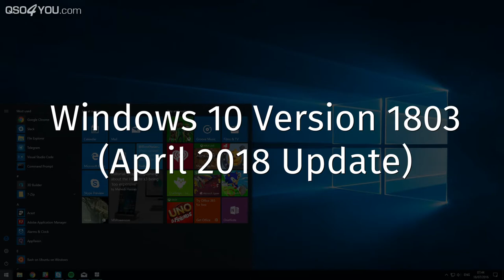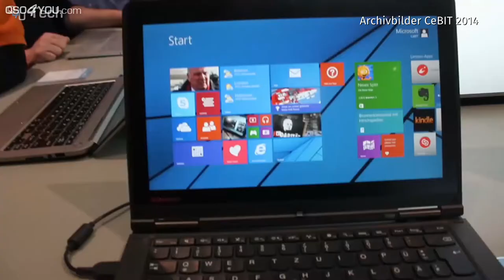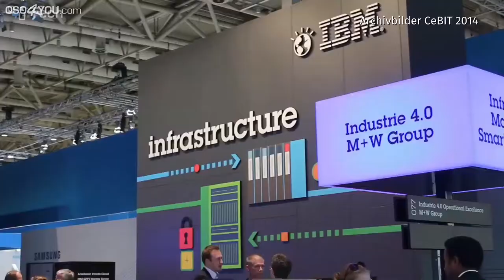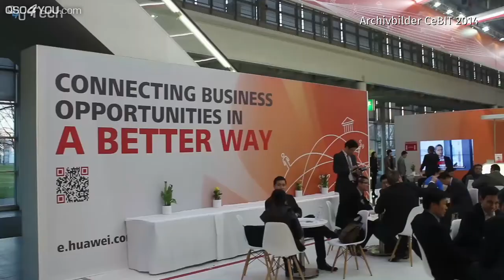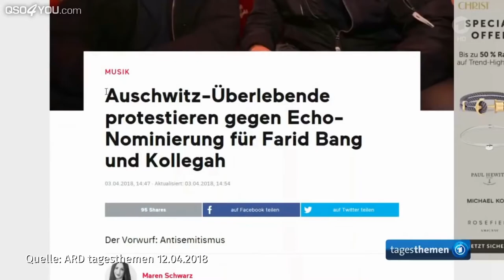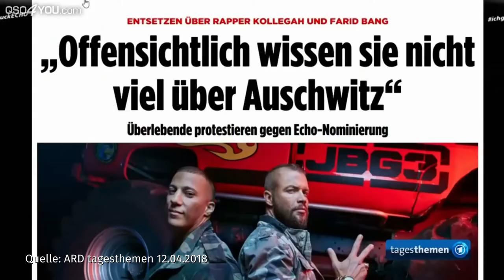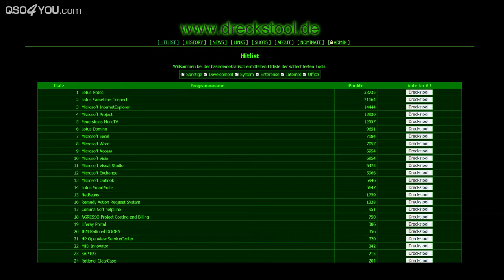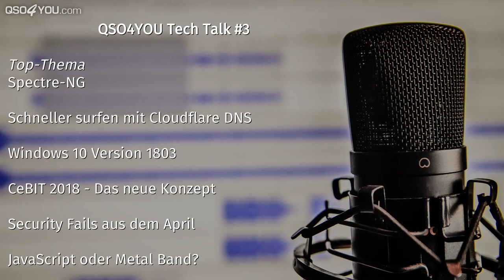Spectre-NG, Windows 10 Update 1803, Cloudflare DNS, CeBIT 2018 - QSO4YOU Tech Talk #3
Themen und Timecodes
00:00 - Intro
01:05 Spectre-NG (Top Thema)
13:33 Agenda
15:56 Schneller surfen mit Cloudflares DNS
31:05 Windows 10 1803 (April 2018 Update)
44:23 CeBIT 2018
54:16 Security Fails April 2018
01:08:23 JavaScript oder Metalband?
01:20:35 Echo 2018
01:36:03 Dreckstool.de
01:40:51 Update Telekom MagentaXL
01:44:00 Hinweise zur nächsten Folge

CREDITS

--- Moderation ---
Georg Hirmer
David Sondermann
Steffen Kolb

--- Videoschnitt ---
Steffen Kolb

--- Thumbnaildesign ---
Felix Jüngst

--- Videodesigns ---
Felix Jüngst
Sebastian Göhler
Steffen Kolb

AUDIO PODCASTS VON QSO4YOU
SERVER

UNTERSTÜTZE QSO4YOU

© QSO4YOU 2018